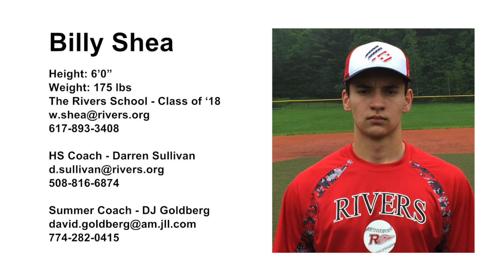Billy Shea - LHP Rivers '18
Height: 6’0”
Weight: 175 lbs
The Rivers School - Class of ‘18